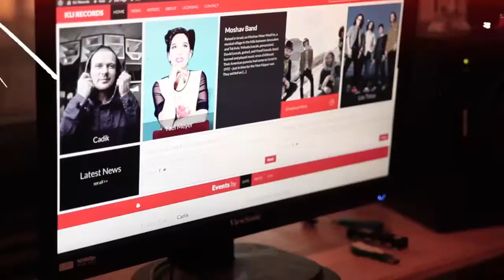Yael Meyer - Warrior Heart Acoustic Sessions: Part 4 - Vessel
Yael Meyer - Vessel

Part 4 of an 8 part Acoustic Sessions series for each song on the Warrior Heart album including a commentary by Yael Meyer.

"Warrior Heart" is due out September 16 on KLI Records.

Acoustic Sessions
Directed and edited by DannyKnust.com
Director of Photography: Jose & Braulio Espinoza
Hair and Makeup: Shannon Griffin
Audio Engineer and Mix: Bill Lefler